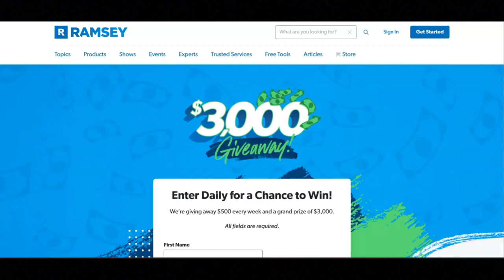Ramsey Cash Giveaway-You Could Win $3,000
In this video I share how you could earn $3,000 from the Ramsey Cash Giveaway. If you are interested in learning how you could earn $3,000 from the Ramsey Cash Giveaway then I recommend that you watch this video.